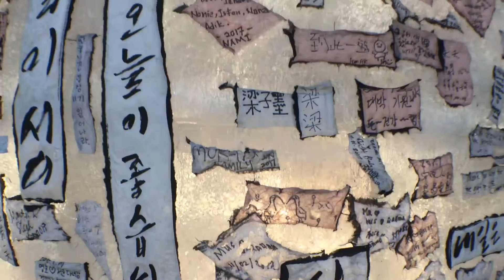Rujrav 2017 — Seoul, South Korea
Shot and edited on iphoneSE by Rujrav
 + LIEQI super wide lens with macro for mobile
+ SPLICE app by gopro

"First time in South Korea for 4 days and now here it is, a 10.30 mins video, all footages cut on the flight back to BKK."

Locations:
• Gwanghwamun Square
• Myeong Dong
• Hong Dae
• N Seoul Tower
• Yangji Pine Ski Resort
• Nami Island
• Petite France
• Korea Goryeo Ginseng parking area
• Gyeongbokgung — Gyeongbok Palace